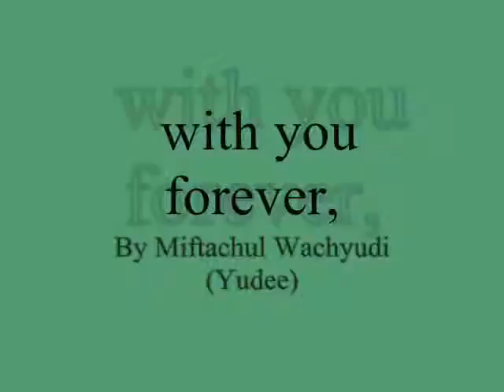with you forever ,